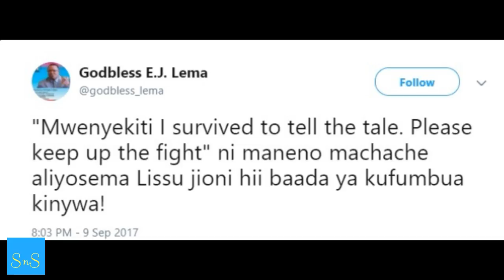Ujumbe wa kwanza baada ya Tundu Lissu kuzinduka hospitali ni mzito